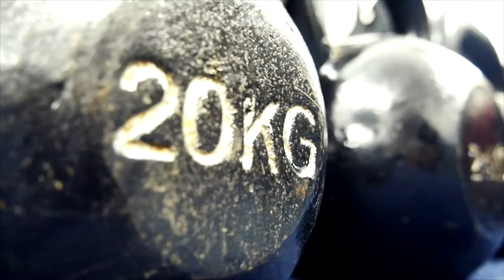The Town Monologue Performed by William Dixon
Monologue from the film 'The Town' (2010)
Performed by William Dixon
Written by Peter Craig, Ben Affleck, Aaron Stockard